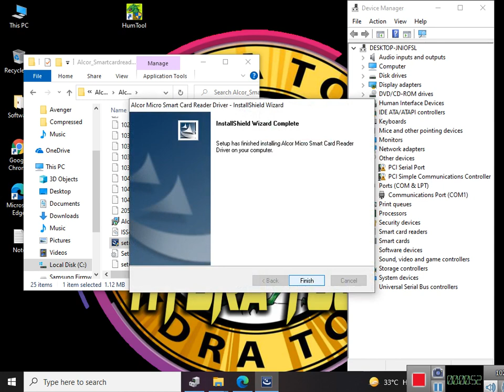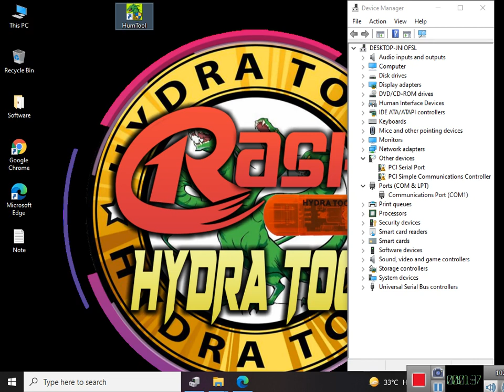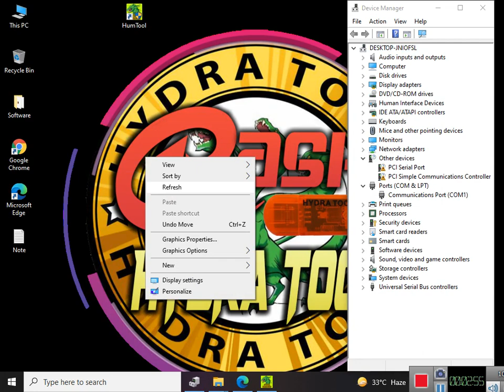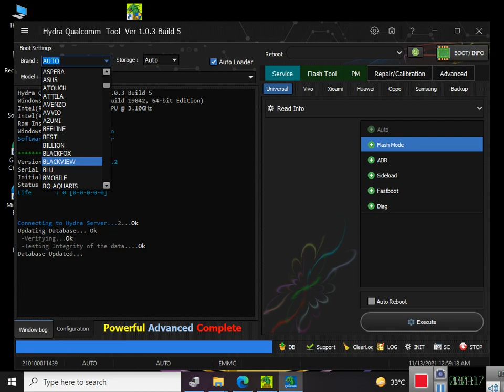How to Register and Dongle Time Reset fix